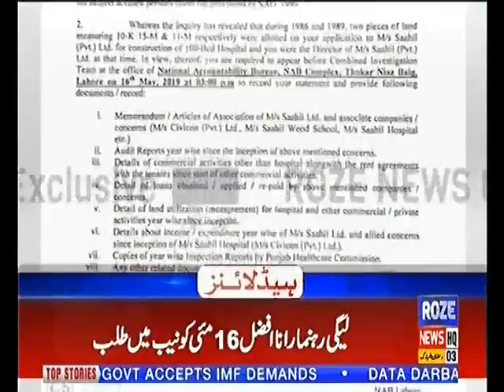Headline 6PM 9th May 2019 Roze News